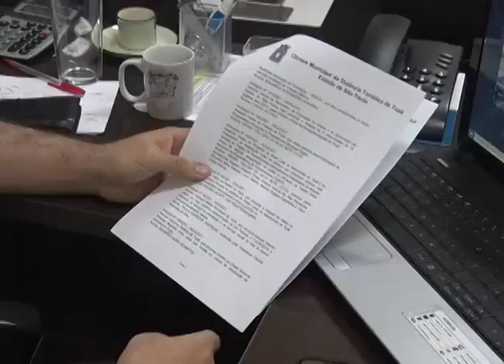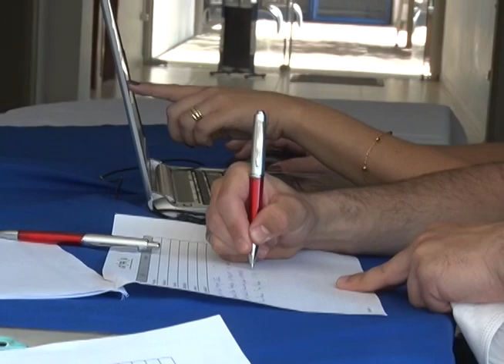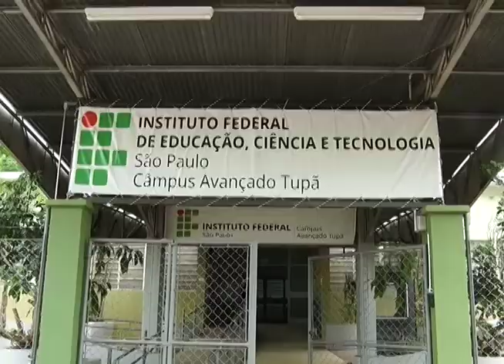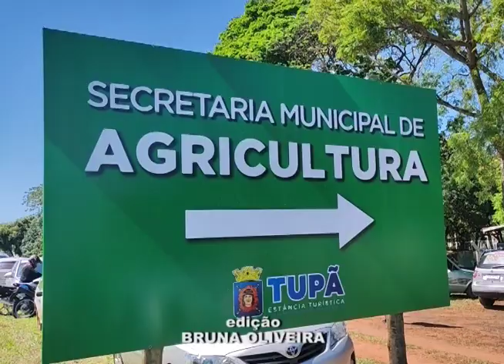TV Câmara Informa 07/11/2022 - Bloco 1